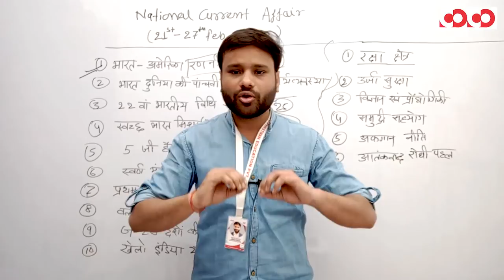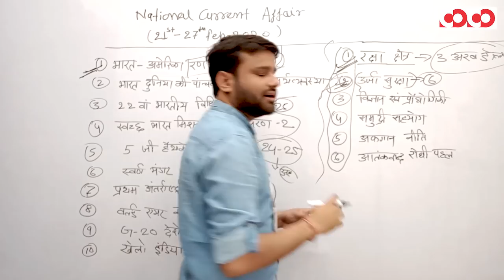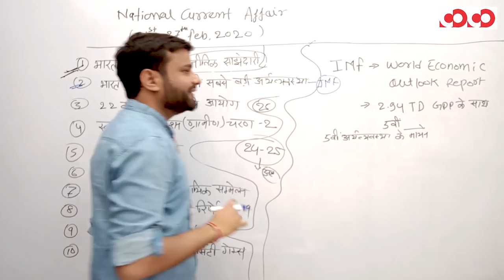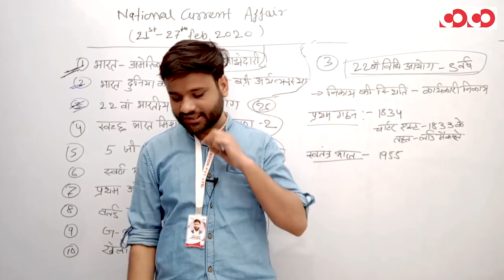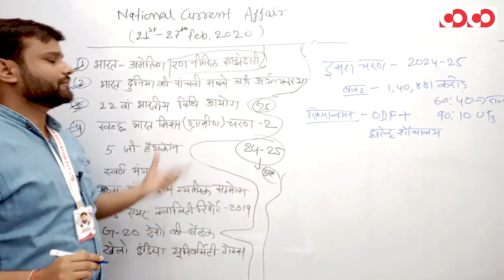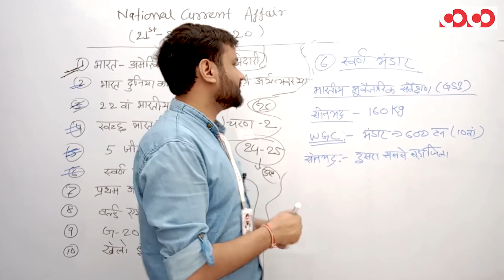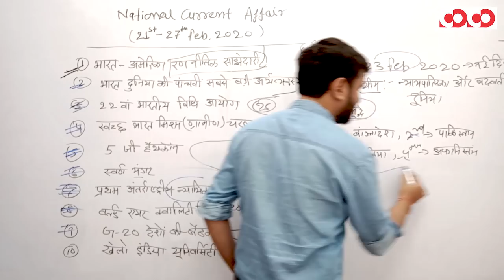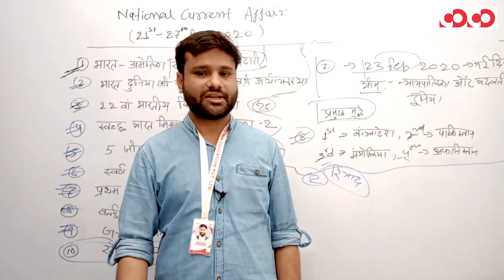National Current Affair | 21st To 27th February 2020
Discussion Community से कैसे जुड़े || आसान भाषा में

To join our Telegram Channel, Click